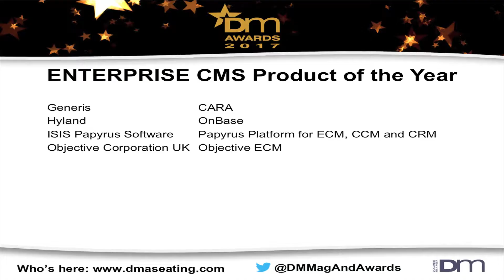2017 DM Awards - ENTERPRISE CMS Product of the Year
Winner: ISIS Papyrus Software - Papyrus Platform for ECM, CCM and CRM